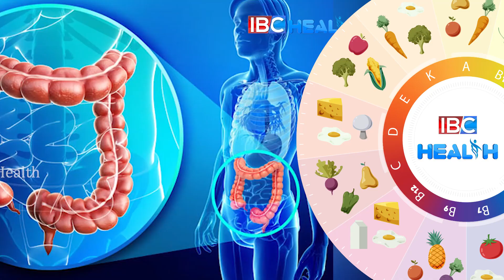கொரோனாவுக்கு மலர் மருத்துவத்தில் தீர்வு உண்டா? | Covid19 | Corona Virus | IBC Health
Healer P.Rohini
London Recognized Flower Therapists